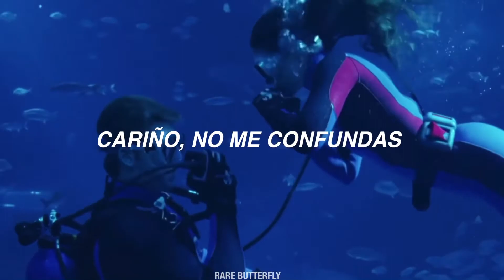dua lipa// pretty please; español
Película: The last song
Álbum: Future Nostalgia

dua lipa// pretty please; sub español
dua lipa// pretty please; traduccion al español